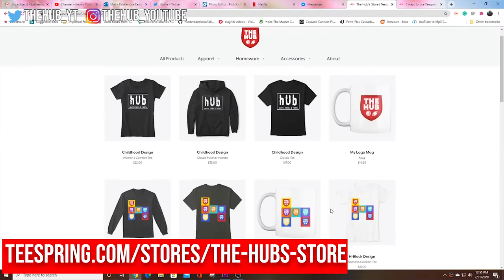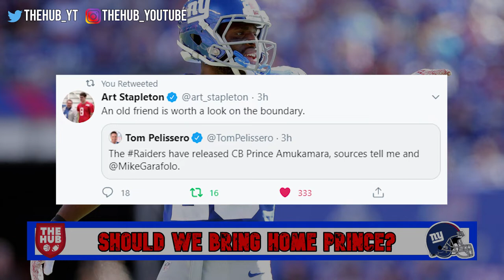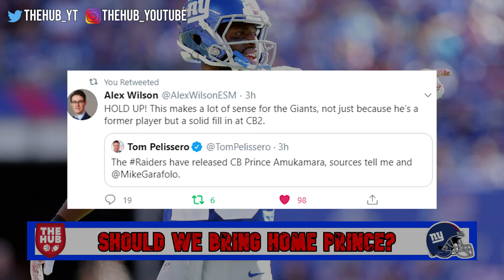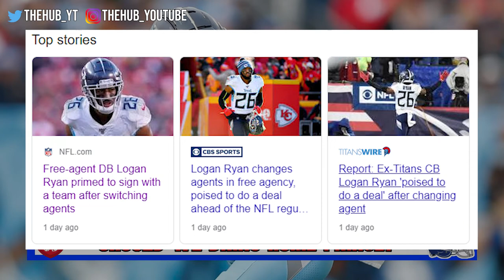Bring Prince Home!! Vegas Raiders released CB Prince Amukamara, Giants should Pursue him